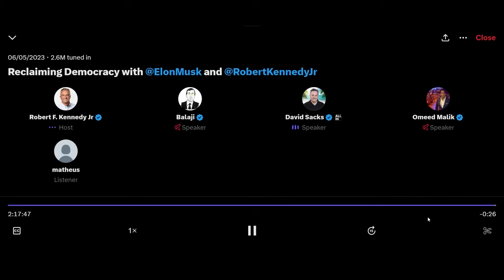Эксклюзивное Интервью Илона Маска с Роберт Ф. Кеннеди младший на русском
Илон Маск берет интервью у Роберта Ф. Кеннеди младшего (РФК мл.), племянника бывшего президента США Джона Ф. Кеннеди и сына сенатора и Генерального Прокурора Роберта Ф. Кеннеди. В интервью обсуждаются темы, связанные с цензурой, свободой слова, влиянием социальных сетей на свободу слова, роли демократии и свободы слова, влиянии корпораций на медиа, будущем ИИ и его последствиях, а также состоянии американской демократии, вызовах иммиграции и контроля границ, эволюции Демократической партии, будущем отношений США-Китай, последствиях холодной войны и военных расходах, и многом другом.

Временные метки:
00:00:00 Введение и фон РФК мл.
00:00:52 Обсуждение цензуры и свободы слова
00:07:38 Влияние социальных сетей на свободу слова
00:11:54 Роль демократии и свободы слова
00:17:34 Влияние корпораций на медиа
00:21:40 Будущее ИИ и его последствия
00:27:20 Состояние американской демократии
00:39:01 Вызовы иммиграции и контроля границ
00:43:11 Эволюция Демократической партии
00:55:04 Будущее отношений США-Китай
00:56:41 Последствия холодной войны и военные расходы
00:57:32 США и Китай: необходимость диалога
00:57:42 Восстановление промышленной базы США
00:58:30 Глобальное восприятие внешней политики США
00:59:16 Деэскалация военных напряженностей и поощрение мира
00:59:44 Важность дипломатии во внешней политике
01:01:30 Роль искусственного интеллекта в глобальной политике
01:02:24 Угроза биологического оружия и необходимость глобального регулирования
01:03:53 Необходимость глобального сотрудничества в регулировании технологий
01:04:27 Роль президента в защите человечества
01:04:55 Роль ЦРУ и необходимость прозрачности
01:05:59 Важность мирного экономического соревнования
01:06:59 Контроверсия вокруг биолабораторий на Украине
01:26:03 Влияние обесценивания казначейских обязательств на финансовую систему
01:32:34 Вторая поправка и контроль над огнестрельным оружием
01:41:29 Будущее энергетической политики